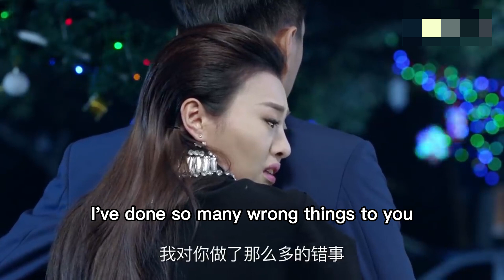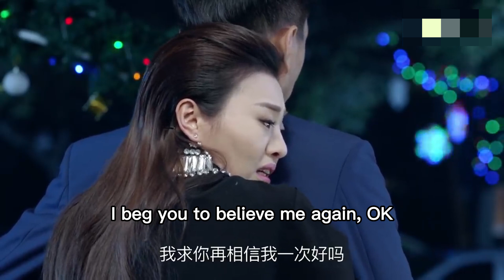小三以為自己能感動丈夫，怎料丈夫看都不看她一眼，直接讓她滾！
【WMDA2】EP 33
【劇情簡介】退休教師齊大媽喪偶多年，她的所有心思全用在外孫女婷婷身上。不料女兒女婿突然離婚，而能歌善舞的外孫女婷婷也因意外失聰。女兒離家出走，女婿再婚，面對種種困境，齊大媽義無反顧肩負起照顧婷婷的重擔。婷婷的父親贏得撫養權，爺爺奶奶也從鄉下趕來。齊大媽不舍孩子，只好隱瞞身份以保姆的身份進入前女婿家中。齊大媽忍辱負重一切為了婷婷，沒想到卻遭到所有人的誤解；好不容易以自己的誠心和堅韌贏得了大家的理解，卻突然病倒，醫生診斷她患上老年癡呆。齊大媽並沒有就此倒下，她在剩下有限的時間裏幫助婷婷徹底擺脫失聰留下的陰影，同時也幫助婷婷重建與父母和爺爺奶奶的親情。